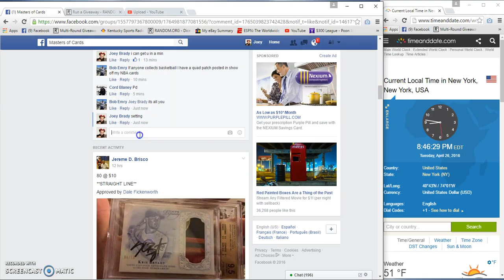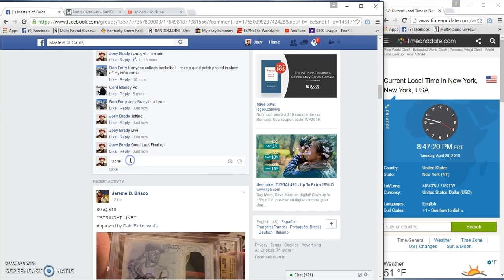Bob Emrys Eagles Lot